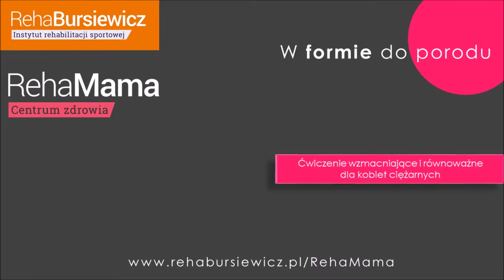RehaMama - ćwiczenie wzmacniające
RehaMama jest spejcalistycznym projektem skierowanym do kobiet w ciąży i po porodzie. Wspieramy, edukujemy, motywujemy.

Polub nas i dołącz do nas na FB!